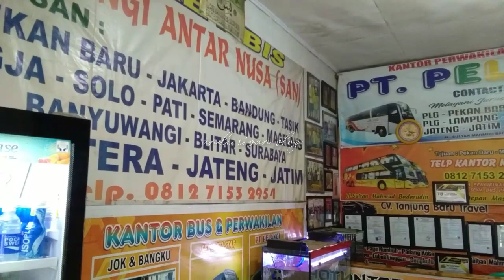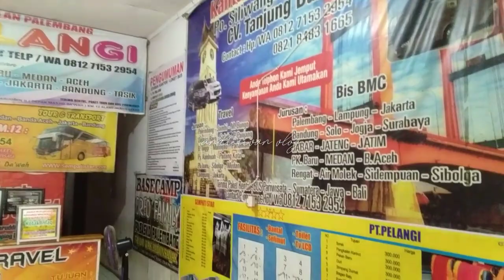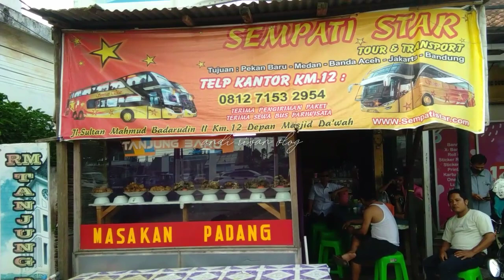PAK ROMO CS ❗Menunggu kedatangan Pak Butar Butar di Loket Pelangi Palembang..❗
hari ini kita kembali ke loket Pt.pelangi Palembang...
pak romo cs kumpul di loket pelangi palembang...